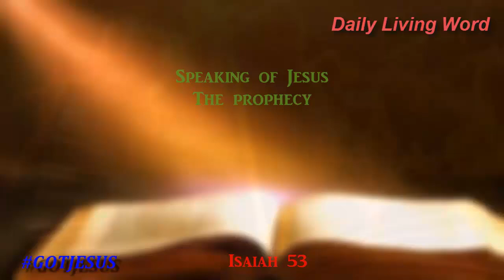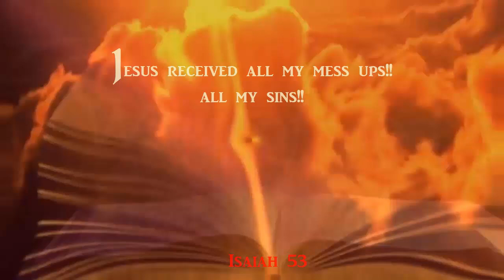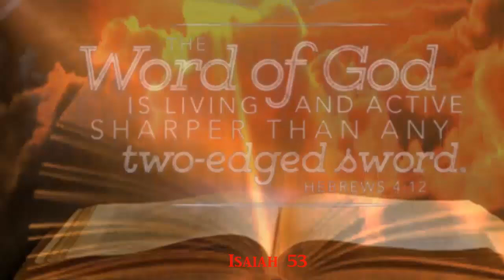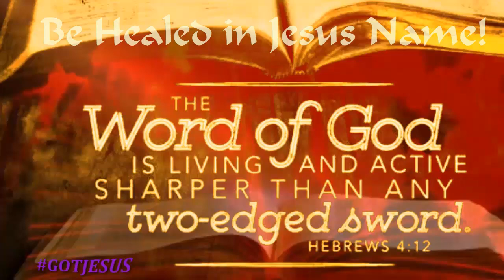Planet X Community 5Min Prayers Against Hurricane Dorian / CHAT OPEN